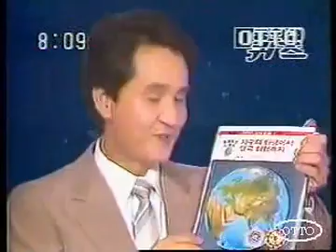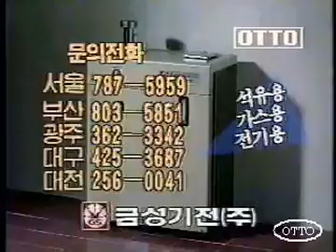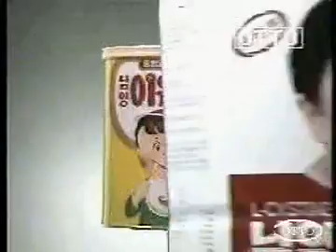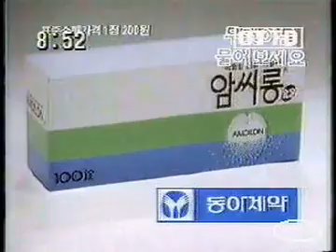[80년대 한국TV광고] 1988년 10월 실제 방영된 TVCF 모음(1)